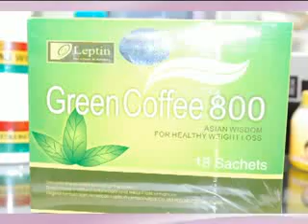The DNA TV Show- 05.07.11 Part 2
The popular television program, DNA TV, is produced and directed by Dheeraj Gayaram.